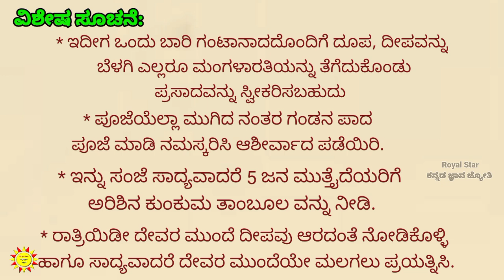ಭೀಮನ ಅಮಾವಾಸ್ಯೆ/ ಜ್ಯೋತಿರ್ಭೀಮೇಶ್ವರ ವ್ರತ ಸಂಪೂರ್ಣ ಪೂಜಾ ವಿಧಾನ | Bheemana Amavasya Pooja Vidhanam Kannada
ಭೀಮನ ಅಮಾವಾಸ್ಯೆ/ ಜ್ಯೋತಿರ್ಭೀಮೇಶ್ವರ ವ್ರತ ಸಂಪೂರ್ಣ ಪೂಜಾ ವಿಧಾನ |  Bheemana amavasya Pooja vidhanam Kannada @Royal star ಕನ್ನಡ ಜ್ಞಾನ ಜ್ಯೋತಿ

CHANDANA T. R.
Indian Bank  A/C Number : 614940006
IFSC Code: IDIB000D048

Google pay, phone pay or Amazon pay etc.

Amazon pay UPI ID
Mrs CHANDANA T R